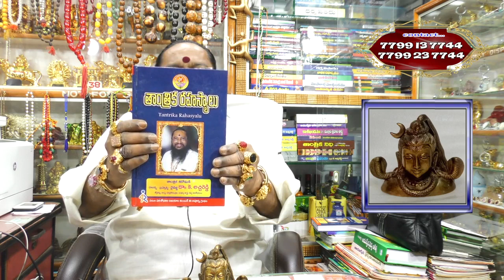కాలసర్ప దోషం తొలగిపోవాలంటే ఈచిన్న తంత్రం || Secrets Of Kala Sarpa Dosha || Kala Sarpa Dosh Nivaran